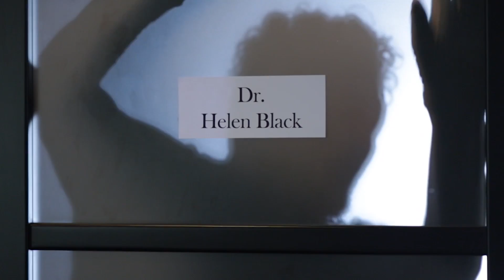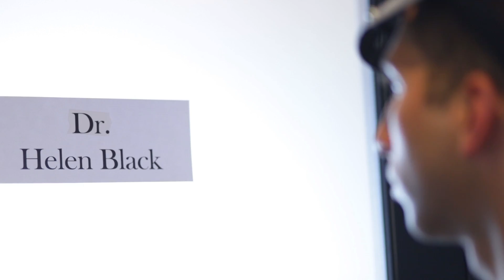7 डरावनी कहानियाँ / Halloween के डरावने क़िस्से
क्या आपको डरावनी कहानियाँ अच्छी लगीं ? ठीक है !! और अलग अलग तरह की डरावनी कहानियाँ वो भी स्लो मोशन में,  के बारे में क्या कहना है? आप तैयार हैं ? क्या आप देखना चाहते हैं ? चलो शुरू करते हैं !